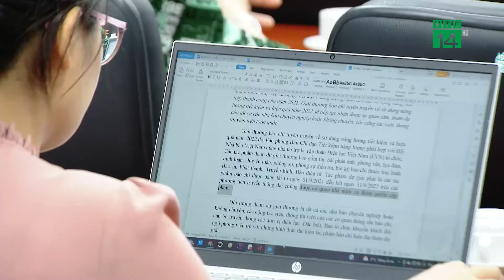Phát động giải báo chí tuyên truyền về tiết kiệm năng lượng | VTC14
VTC14 | PHÁT ĐỘNG GIẢI BÁO CHÍ TUYÊN TRUYỀN VỀ TIẾT KIỆM NĂNG LƯỢNG
Với mục đích nâng cao nhận thức trách nhiệm của cộng đồng trong việc sử dụng năng lượng tiết kiệm, hiệu quả; đồng thời tôn vinh những tác phẩm báo chí xuất sắc về đề tài này; ngày hôm qua 18/7, Giải thưởng báo chí tuyên truyền về sử dụng năng lượng tiết kiệm và hiệu quả năm 2022 đã được phát động tại Hà Nội